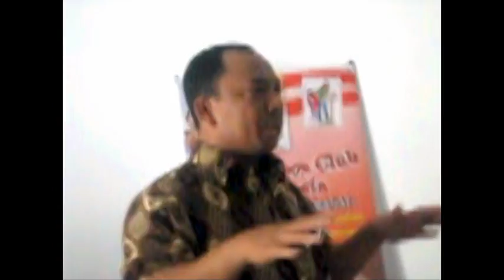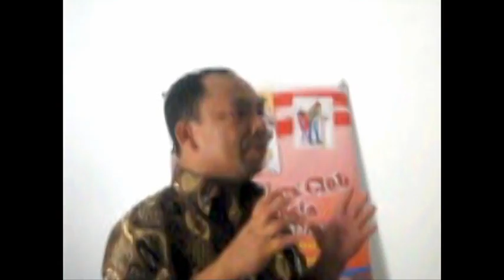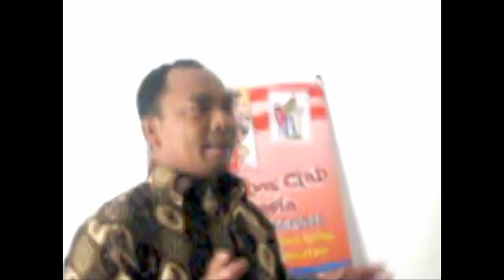KESAKSIAN PDT EDI PURBA LABUHAN BATU